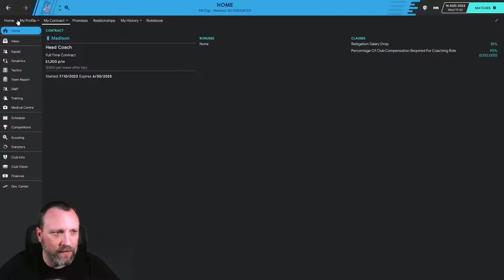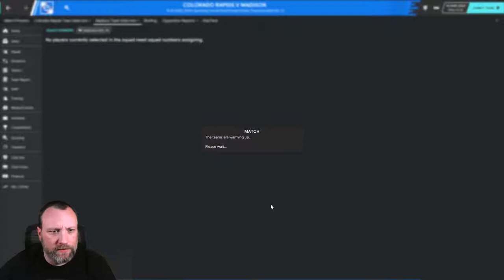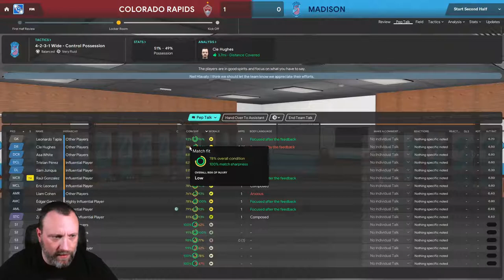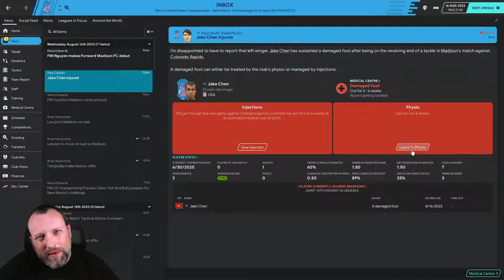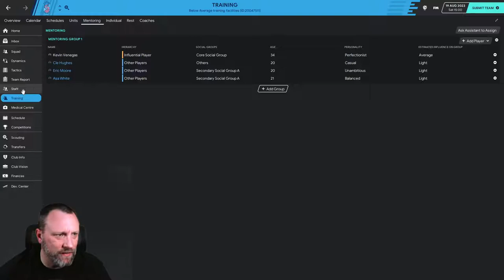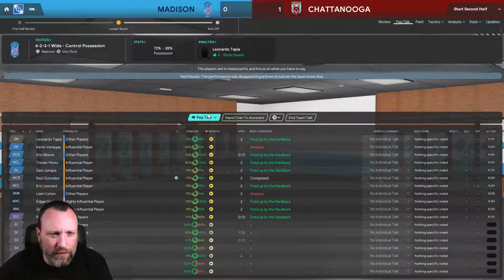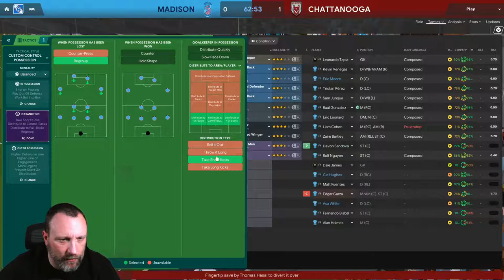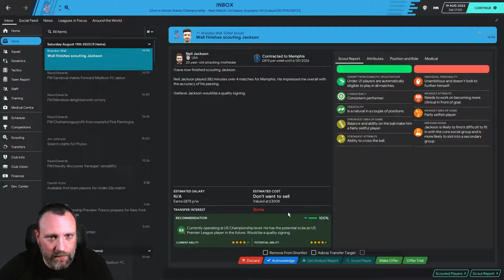THE AMERICAN HITCHHIKER - FM20 - EPISODE 29 - GROWING PAINS